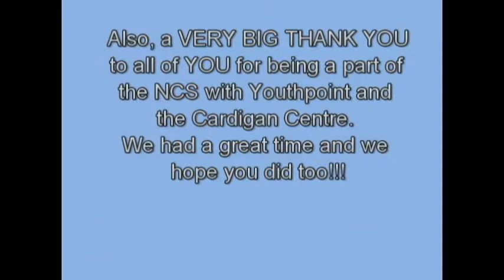NCS with the Cardigan Centre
This is a fun video showing the fun and activities we got up to as part of the National Citizen Service with the Cardigan Centre in Leeds.  We also got an opportunity to make a difference in the community and our hard work proved that we had become a great team filled with bright young people.